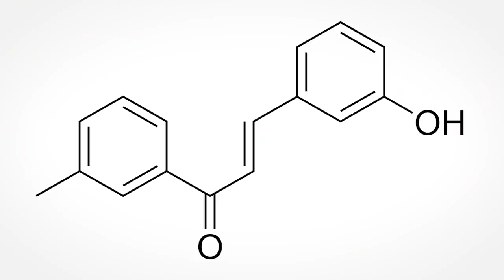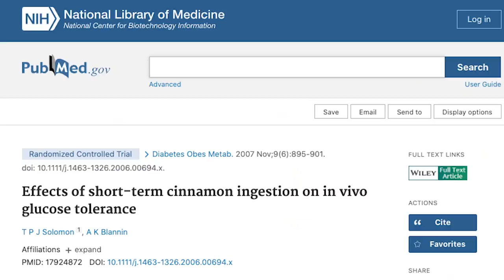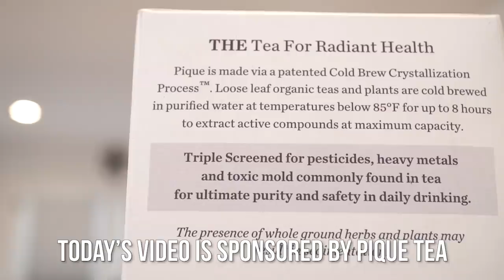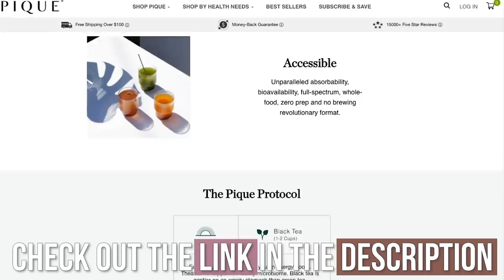Try This Right Before Breaking Your Fast (New Tip)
Try This Right Before Breaking Your Fast (New Tip)- Thomas DeLauer

References

Timestamps ⏱

0:00 - Intro
0:38 - Fasting & Cortisol
1:38 - Cinnamon & Insulin
4:41 - Fasting & Hunger
5:51 - Cinnamon & Oxidative Stress